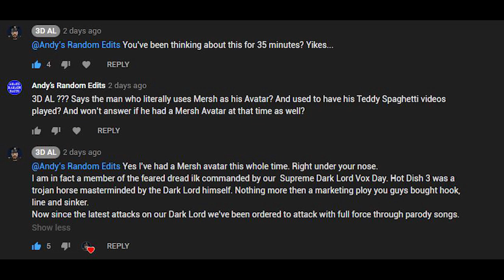The Truth About Hot Dish 3 And Vox Day Revealed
Yes it's true Vox Day was the mastermind behind Hot Dish 3. Check out his blog.